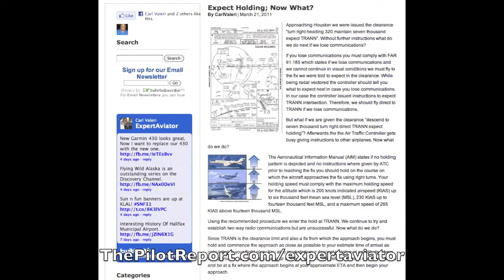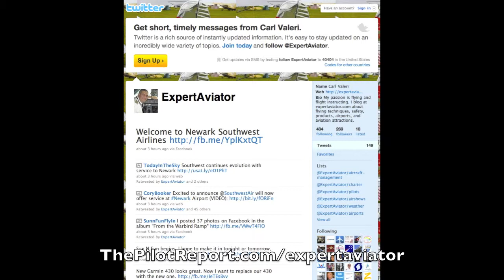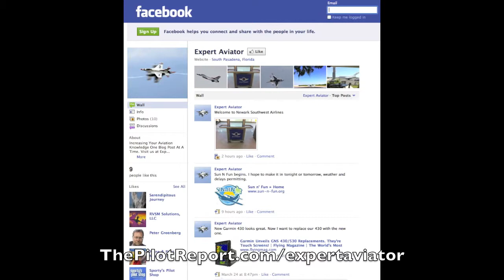NOTAMs Video Interview: Become An Expert Aviator With Carl Valeri by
Looking to learn the basics of flying? Perhaps you've got more advanced questions, too. Master CFI and Airline Captain, Carl Valeri, shares his experiences as an expert aviator to help you become a smarter, safer, pilot. Watch this Notice To Airmen video interview to learn more about Carl and start learning from the best!